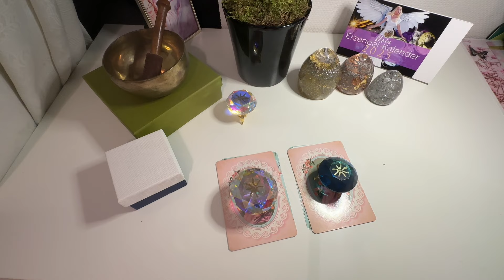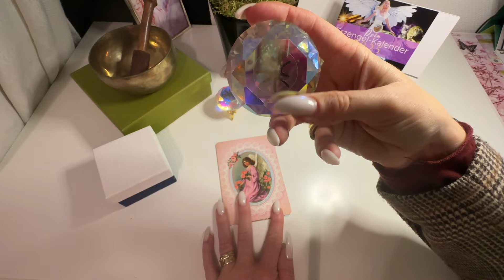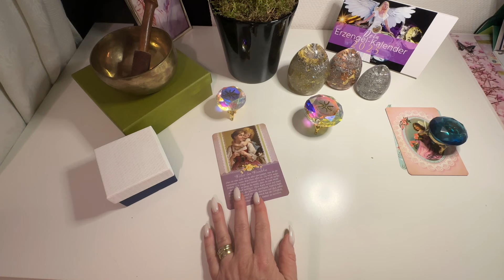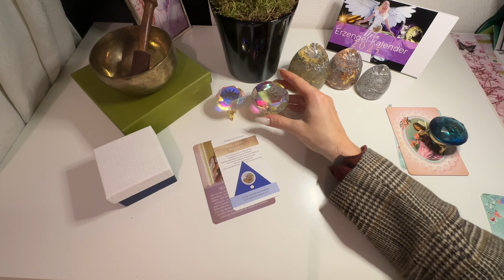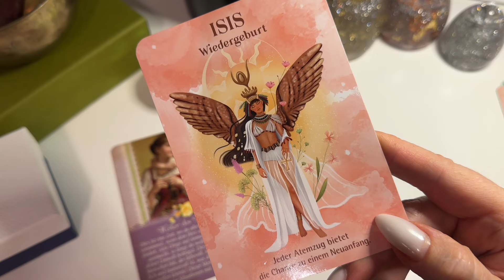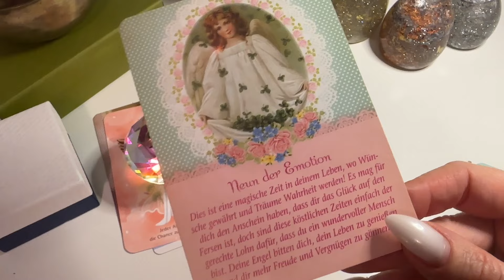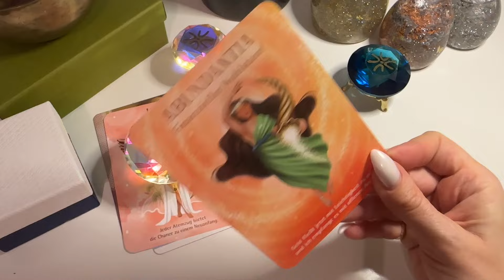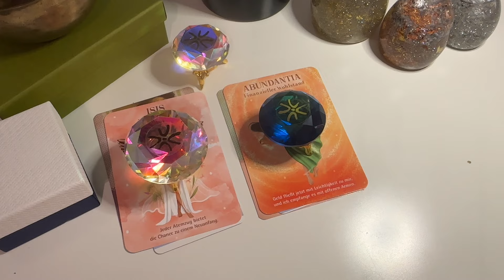Mediation für dich - Kraft für deinen Neubeginn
Verwendete Kartendecks:
*Werbung
💕 Meine neuen Karten:

 💕 Botschaften für dich von Dunja Berger
💕 Aufstellung mit den Engeln vom Schirner Verlag
💕 Schutzengel Tarot vom Allegria Verlag

WERBUNG